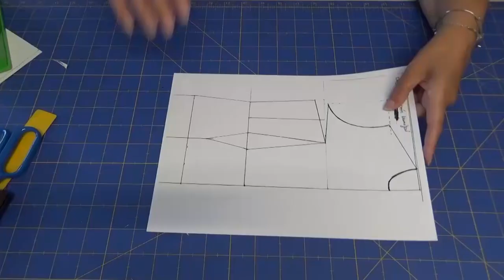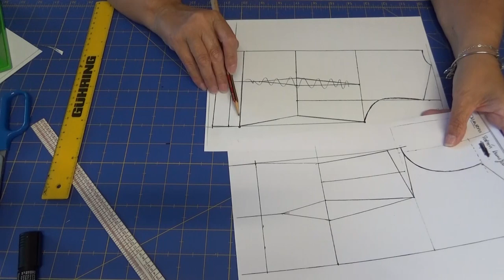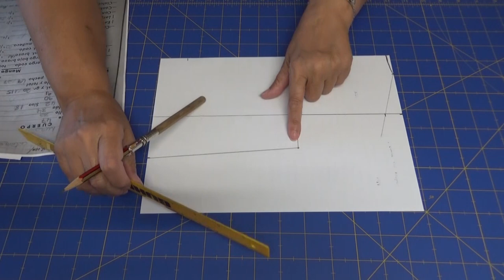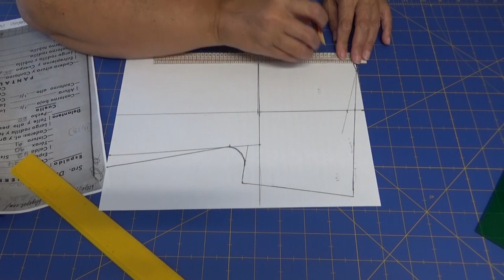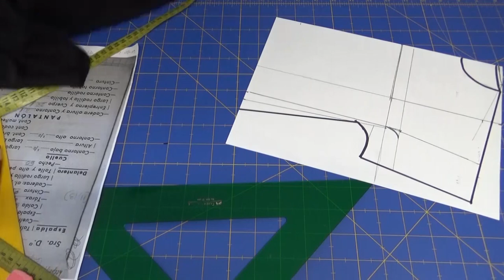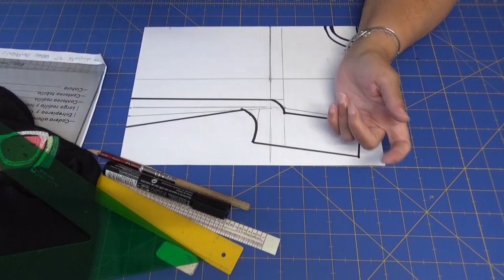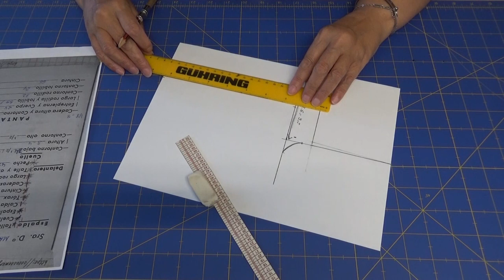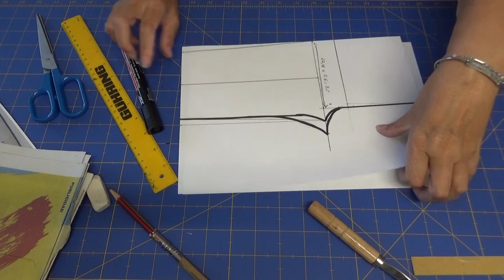Como hacer patrones sin pinzas con el sistema Martí. Cursos gratuitos de costura.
Hola amig@s de Cose con Marje. En el tutorial de hoy os explico como transformar patrones básicos hechos con el sistema Martí para hacer ropa suelta o sin pinzas. Tambien explico como hace una blusa de manga japonesa con muy pocas medidas.

Para aquell@s que aun no sabéis hacer los básicos os dejo los enlaces para que los podáis descargar pinchando en ellos.
Para descargar los patrones aquí abajo.

Para todas aquellas que me preguntáis por la tabla que utilizo para cortar y todos aquellos materiales de los cuales me sirvo, aquí os dejo los enlaces para que los podáis comprar:

Tabla de corte

Gancho para dar la vuelta a las cintas

Ruleta marcadora de costura

Bolígrafo de Jabón de Sastre